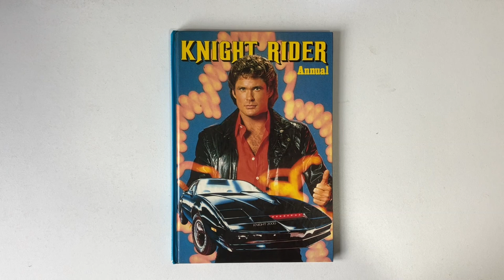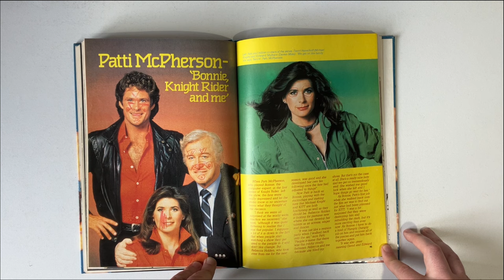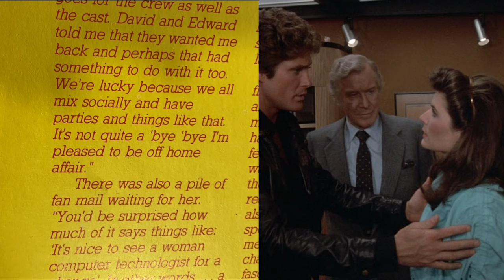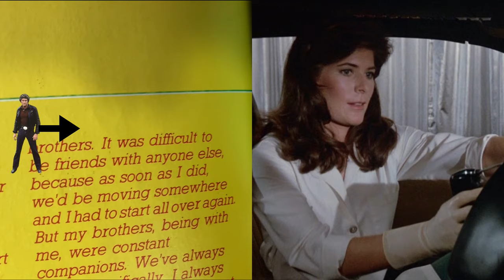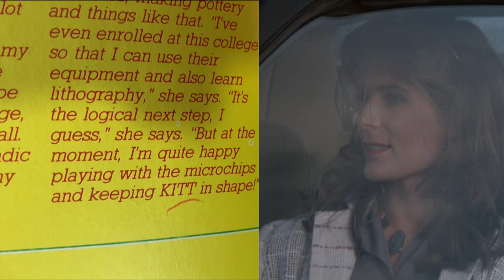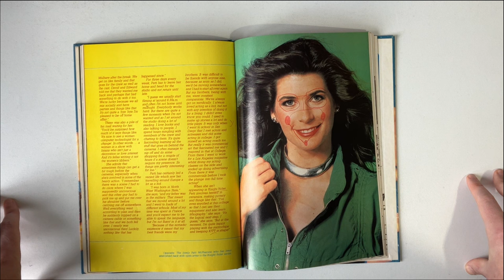Patricia McPhearson Interview from the Knight Rider 1980's Annual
This is the published interview from 80's Knight Rider Annual with Patricia McPhearson.

QUESTION  - Who did you prefer in Knight Rider…Bonnie or April?

About this video:

In this video we take a look at the published interview in the 80's Knight Rider Annual with Patricia McPhearson aka Bonnie Barstow.

There are some interesting comments from the interview from Patricia McPhearson about her being brought back to the show for Season 3 of Knight Rider after she was canned after Season 1.